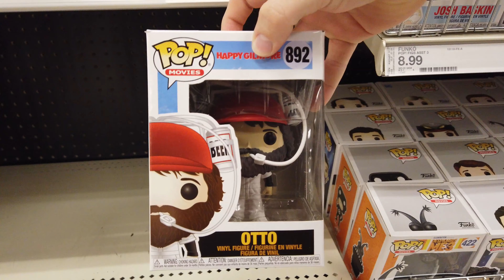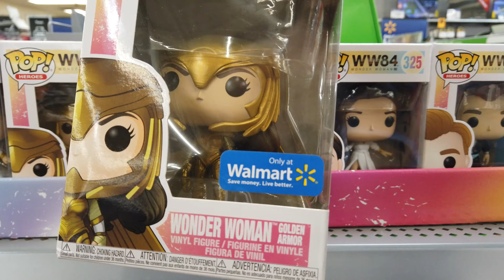A Funko Pop Hunting Music Video!?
This video takes a different approach to everyday Funko Pop hunting. I decided to challenge myself in this video to see exactly how well my editing skills can be and how they've improved during the past year. Consider this a hip-hip video for toys.

Feel Free To Check Out The Amazing Group I'm In:
 Funko Collector Society's Instagram:

I'm Also Part of Another YouTube Channel: Post-Pandemic Gaming!! We Play Video Games and Joke Around The Entire Time...almost like a podcast, but BETTER!!

Join me on my journey to fill my entire room with Funko Pops..or until I go broke.